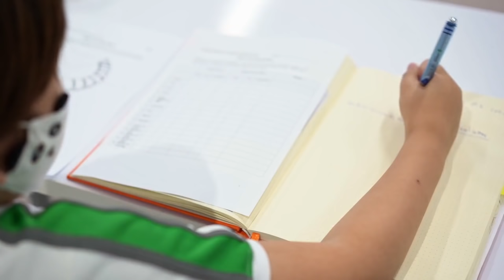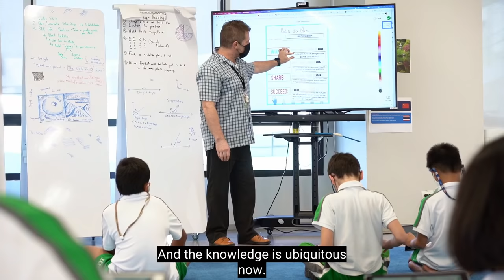VERSO International School - Thailands Future Ready School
Welcome to VERSO International School. This exciting new learning experience
centre is the largest school in the Bangkok metropolitan area. It is the first truly innovative American future-
ready school in Thailand. With a curriculum rarely found amongst current
 Thai education institutions, they offer something unique, modern and
 designed for today’s international youth. VERSO puts your child in the box seat to have more competent, useful and future-ready skills.